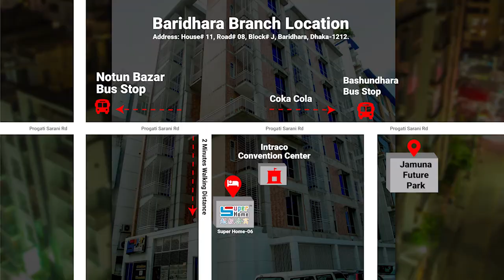চলুন দেখে নেই বারিধারা ব্রাঞ্চের (বিজনেস ক্লাস) সম্পূর্ণ রিভিউ | 1/3/7/15 days & monthly package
চলুন দেখে নেই বারিধারা ব্রাঞ্চের (বিজনেস ক্লাস) সম্পূর্ণ রিভিউ | 1/3/7/15 days & monthly package | First time in Bangladesh

অনেক দিন পর নিয়ে আসলাম একটি নতুন ভিডিও। আজকের বিষয় বারিধারা ব্রাঞ্চের সম্পূর্ণ রিভিউ। বাংলাদেশে প্রথম ব্যাচেলরদের জন্য সুপার হোম তৈরি করেছে বিভিন্ন ধরনের সুবিধা ও প্যাকেজ সিস্টেম। সে সকল বিষয়ের পাশাপাশি তুলে ধরা হয়েছে ব্রাঞ্চে কি কি রয়েছে এবং কি কি সুবিধা আপনি বারিধারা ব্রাঞ্চ থেকে পাবেন।

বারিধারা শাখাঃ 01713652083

সুপার হোম দিচ্ছে নতুন কাস্টমারদের জন্য মান্থলি প্যাকেজ ২০০০ টাকা ক্যাশব্যাক (প্রথম মাসের জন্য)। এক সাথে ৩ জন বা তার বেশি প্রথমবার বুকিং করলেই মান্থলি প্যাকেজে প্রথম মাসের জন্য পাচ্ছেন জনপ্রতি নগদ ৩০০০ টাকা ক্যাশব্যাক। আরও আছে ১/৩ দিনের প্যাকেজে ৩০০ টাকা ক্যাশ ব্যাক | ৭/১৫ দিনের প্যাকেজে ৫০০ টাকা ক্যাশ ব্যাক।

সুপার হোমে" রয়েছে রকমারি প্যাকেজ, যেখানে আপনার পছন্দ মত বেছে নিতে পারেন। নিচে বারিধারা ব্রাঞ্চে সকল প্যাকেজের ভাড়ার তালিকা দেওয়া হলঃ

Economy Package:

1 Day Package- 499 Tk. (No extra fee needed)
3 Days Package- 1,799 Tk. (No extra fee needed)
7 Days Package- 3,499 Tk. (No extra fee needed)
15 Days Package- 5,499 Tk. (No extra fee needed)
30 days package- 7,999 Tk. (No extra fee needed)

Cozy Package:

1 Day Package- 699 Tk. ( No extra fee needed)
3 Days Package-2,199 Tk. ( No extra fee needed)
7 Days Package- 4,499 Tk. ( No extra fee needed)
15 Days Package- 6,499 Tk. ( No extra fee needed)
30 days package- 8,999 Tk. ( No extra fee needed)
Monthly package- 6,999 Tk. (Half Month Installment Available) + shared electricity bill Rent

Elegant Package:

1 Day Package- 799 Tk. ( No extra fee needed)-6P bed
3 Days Package-2,699 Tk. ( No extra fee needed)-6P bed
7 Days Package- 5,499 Tk. ( No extra fee needed)-6P bed
15 Days Package- 8,499 Tk. ( No extra fee needed)-6P bed
30 days package- 11,999 Tk. ( No extra fee needed)-6P bed
Monthly package- 7,999 Tk. (Half Month Installment Available) + shared electricity bill Rent (8 person bed)

শর্ত প্রযোজ্য